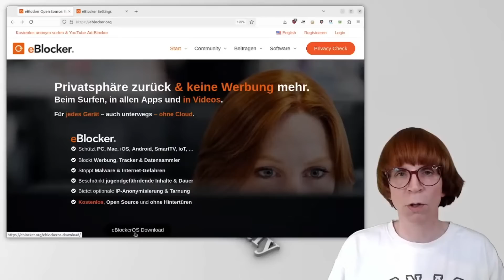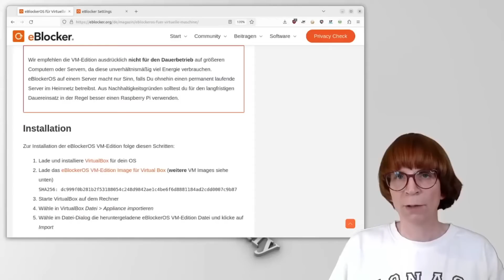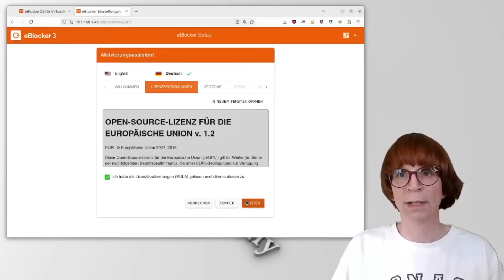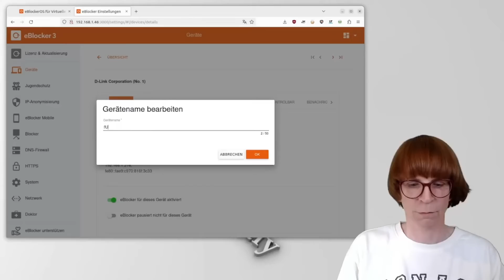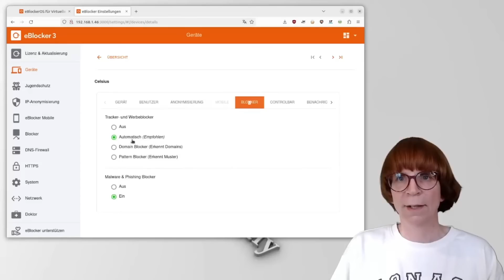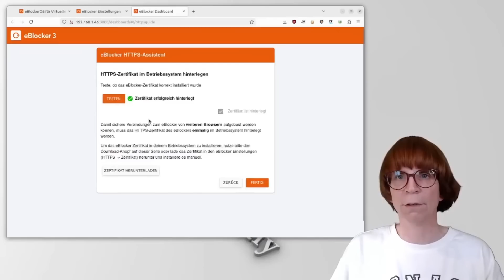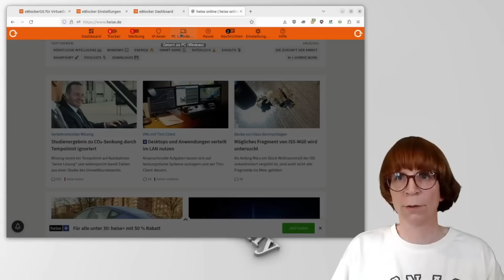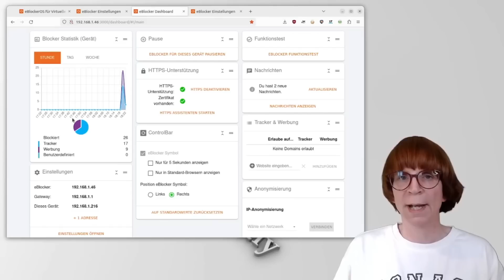eBlocker - Werbung und Tracker zentral im gesamten Netzwerk blockieren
Mit eBlocker kannst du zentral für alle Geräte in deinem Heimnetzwerk lästige Werbung und Tracker blockieren.

Ich nehme euch Schritt für Schritt mit durch den gesamten Prozess: Von der Installation des eBlocker OS, über die wichtigsten Einstellungen für den Schutz eurer Privatsphäre, bis hin zur Nutzung des Dashboards, mit dem ihr jederzeit sehen könnt, wie viel Werbung und Tracker bereits blockiert wurden. Außerdem erkläre ich euch, wie ihr einzelne Geräte in eurem Netzwerk auswählt, für die der eBlocker aktiv sein soll, und wie ihr die HTTPS-Unterstützung einrichtet, damit auch verschlüsselte Verbindungen geschützt sind.

Besonders spannend finde ich die Möglichkeit, die Geräte zu tarnen – so könnt ihr zum Beispiel als Windows-User auftreten, auch wenn ihr eigentlich einen Mac benutzt. Außerdem zeige ich euch, wie ihr den Internetzugang für Kinder einschränken könnt, damit sie sicher und ohne störende Werbung surfen können.

Wenn ihr während der Einrichtung Fragen habt oder Unterstützung braucht, schaut gerne in unsere Telegram-Community vorbei – dort helfen wir uns gegenseitig und tauschen Tipps aus. Ich freue mich sehr, wenn ihr das Video ausprobiert und eure Privatsphäre im Heimnetzwerk damit verbessert.

Viel Spaß beim Anschauen und Ausprobieren! Bleibt neugierig und bis zum nächsten Mal!